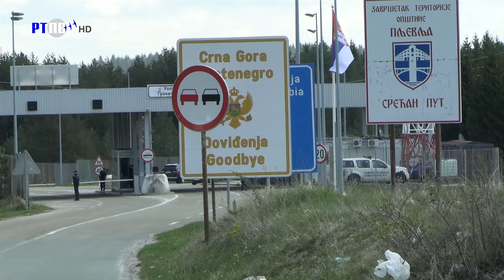TV Pljevlja Blokada puta Ranče 05 05 2024